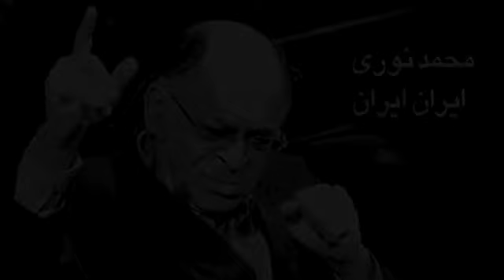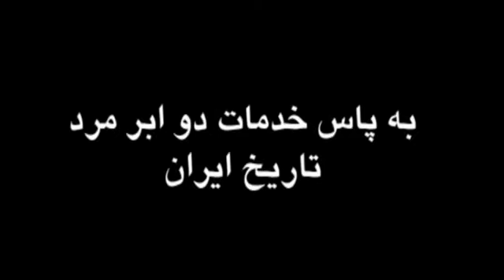Mohammad NOURI Died محمد نوری-ایران ایران Iran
این کلیپ به پاس خدمات دو ابر مرد تاریخ ایران تهیه شده است
روحشان شاد و یادشان گرامی باد

پاینده ایران و سربلند باد ایرانی

محمد نوری خواننده پیشکسوت به دلیل بیماری و وخامت وضعیت جسمانی شنبه‌شب در بیمارستان دار فانی را وداع گفت.

نوری حدود یک سال است که درگیر بیماری سخت و بدخیم شده و این برای چندمین بار در 3 ماه گذشته است که در بیمارستان بستری وتحت درمان قرار گرفته است.

این هنرمند محبوب بیش از نیم قرن با صدای دلنشینش خاطرات خوشی را برای چندین نسل آفریده است.

اين خواننده‌ی پيشكسوت متولد 1308 و فارغ‌التحصيل از هنرستان تئاتر، زبان و ادبيات انگليسی از دانشگاه تهران و مبانی تئاتر از دانشکده علوم اجتماعی بود.

او بيش از 300 قطعه‌ی آوازی اجرا كرده است و با ترانه‌ی "گل مريم چشماتو واكن منو نگاه كن"، "شكوفه در شكوفه"، "چراغی در افق"، "در ماه ماندگار" و "وطن" به خوبی او را می‌شناسيم و تنها خواننده ايرانی است كه كار ترجمه و داستان‌نويسی هم داشته است و به گفته‌ی خودش در نگين، سخن، تكاپو، آدينه، دنيای سخن، سپيد و سياه ترجمه و حرف‌هايی داشته است كه مطرح كرده است و ترجمه‌های در سال‌های دور داشته است.

او آواز را نزد باغچه‌بان و تئوری موسيقی را نزد سيروس شهردار و فريدون فرزانه - اساتيد هنرستان عالی موسيقی - فرا گرفت و شيوه‌ی آواز خود را متاثر از اساتيدی چون حسين اصلانی، ناصر حسينی و محمد سرير می‌داند.

در دهه‌ی بيست "محمد نوری" در همين سال‌ها -سنين نوجوانی- با خواندن اشعار نوين کار خوانندگی را آغاز کرد.

او طی سال‌های بعد با تکيه به تحصيلات هنرستانی و دانشگاهی خود توانست هويت مستقلی به انديشه و گرايش‌اش ببخشد.

محمد نوري در مصاحبه‌‌ای درباره‌ی راز ماندگاريش گفته بود: من هرگز خود را در اوج نديده‌ام. با زيربنايی سست هم می‌توان به اوج رفت، ولی ماندن در قله، كار هر كس نيست، كار ما هم نيست، آن كه به‌سرعت اوج می‌گيرد، با همان سرعت سقوط می‌كند. رمز ماندگاری در همين است كه طوری بايد به اوج رفت كه بی‌برگشت باشد.

اجرای ترانه‌های مختلف محلی آذری ، گیلکی، شیرازی و... او همچون "جان مریم"، "شالیزار"،"واسونک"،"جمعه بازار" و... به لحاظ احساس و لهجه در نهایت زیبایی و استادی است.
ت.

این چهره دوست داشتنی و متین چند سال پیش به‌عنوان چهره ماندگار موسیقی انتخاب و معرفی شد.

آلبوم‌های آوازهای سرزمین خورشید - جاودانه با عشق - شکوفه در شکوفه - چراغی در افق - در ماه باران - در شب سرد زمستانی - دلاویزترین و ... برخی از آلبوم‌هایی هستند که با صدای محمد نوری در بازار موسیقی موجود می‌باشند.

درگذشت این استاد بزرگ موسیقی را به جامعه هنری کشور تسلیت می‌گوید
Earthquake in Iran Injures over 170.

Internet Terrorism and Censorship on Youtube:
Internet Terrorists misuse DMCA to wipe out other Channels,
Companies like Formula One Management , SPORTFIVE France , RTL , NBC , GESTEVISIÓN TELECINCO, S.A. y TELECINCO CINEMA, S.A.U ,